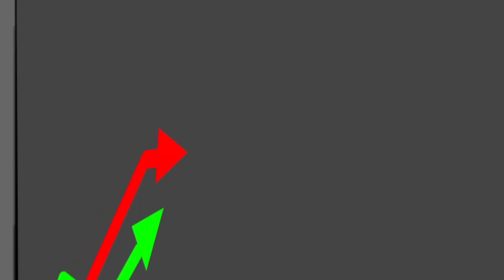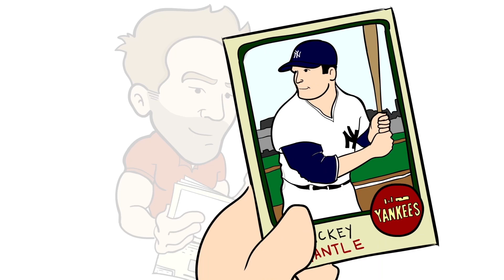Sports Cards/Collectibles can be good for Mental Health.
In this sports cards video, I talk about a few ways sports cards and collectibles can be a good thing for mental health. How do sports cards and collectibles have a positive impact on your life?

Also interested in content around buying and selling raw and graded retro/vintage games?

Links to Supplies:
AmazonBasics Fire Resistant Box Safe for Valuables/Collectibles
10 Ultra Pro 35pt Magnetic Card Holder Cases - Holds Regular Baseball, Football, Hockey Cards